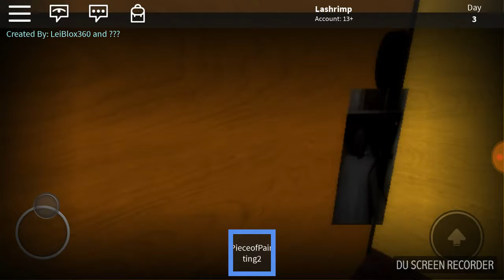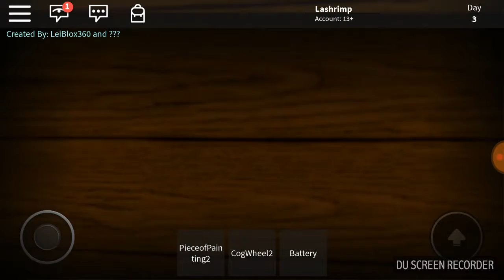Granny horror game. Keeps finding me!!?!😍😍